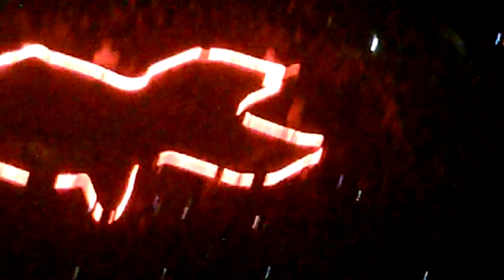Coldplay - Viva la Vida Manchester 4th December 2011